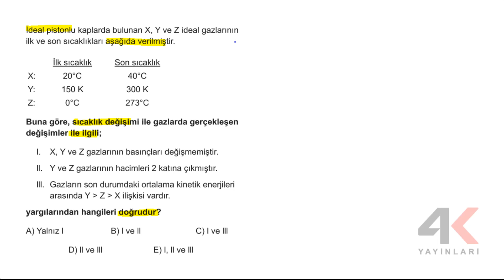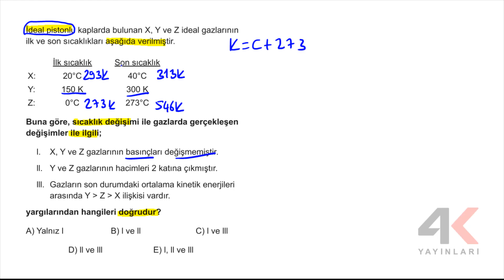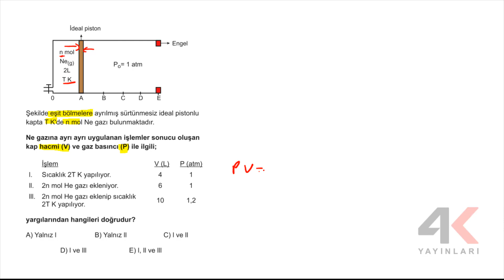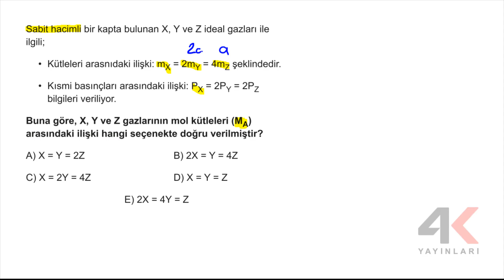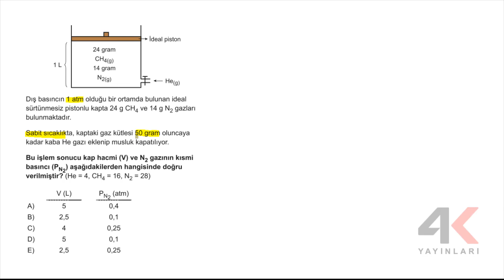AYT KİMYA SORU BANKASI Bölüm 02 Test 03 Soru Çözümleri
🎞 Soru Listesi
▶ 00:00:00 Bölüm
▶ 00:00:00 Soru 1
▶ 00:02:38 Soru 2
▶ 00:05:16 Soru 3
▶ 00:08:29 Soru 4
▶ 00:11:59 Soru 5
▶ 00:16:56 Soru 6
▶ 00:19:00 Soru 7
▶ 00:21:47 Soru 8
▶ 00:26:18 Soru 9